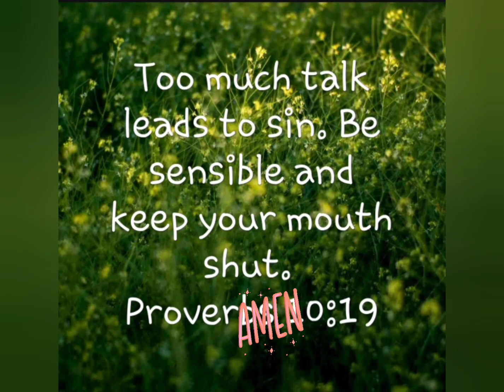To Much Talk Video